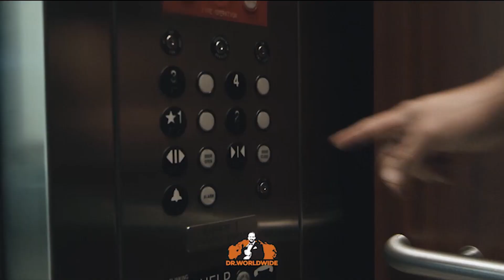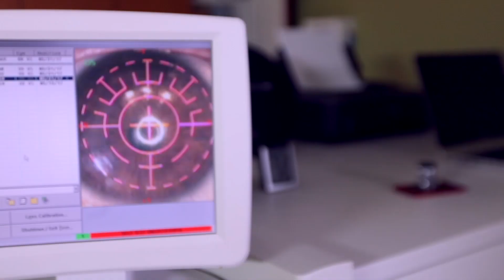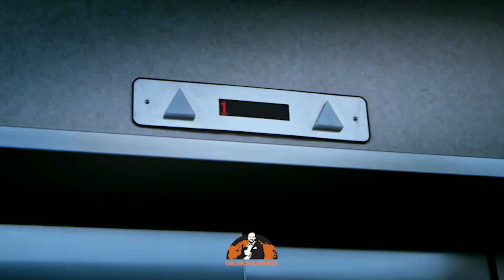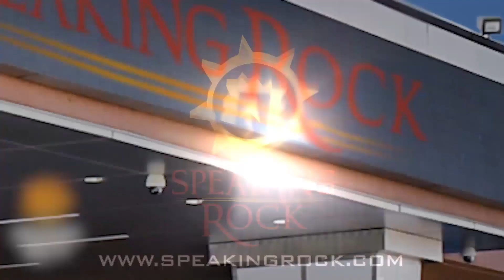Medias De Seda | 28/octubre/2020 | Programa Tv.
Medias De Seda | 28/octubre/2020 | Programa Tv. completo | Televisa Juárez